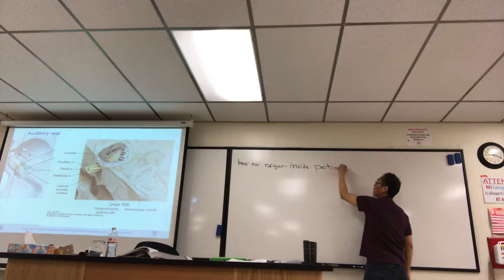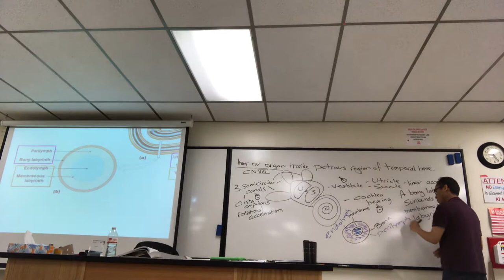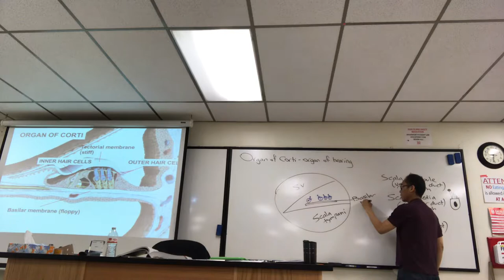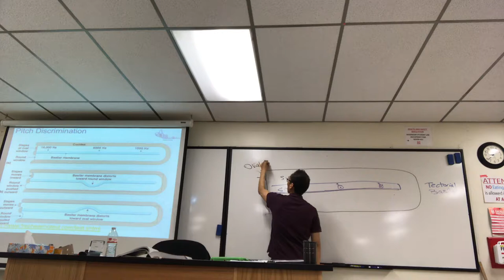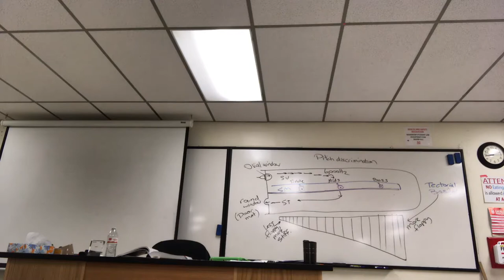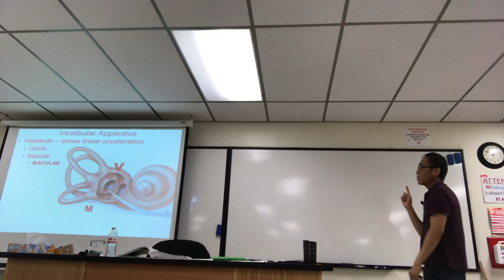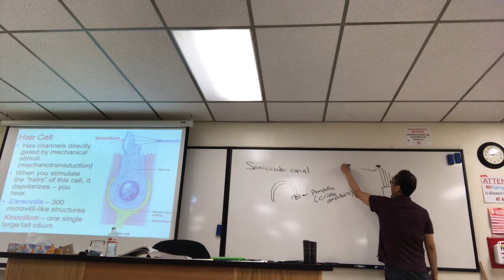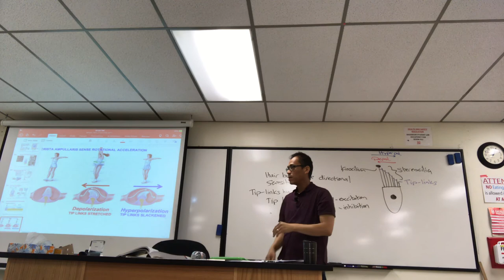BIOL 430 SP18 lecture 23 part 2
Inner ear organ